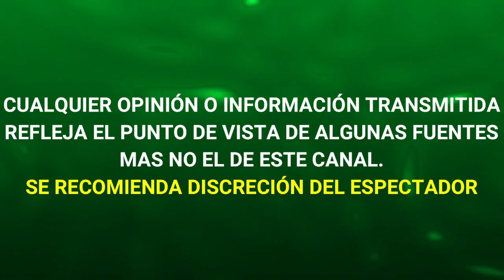FRIDA SOFÍA SE UNE A JULIÁN GIL Y ARREMETE CONTRA GUSTAVO ADOLFO INFANTE